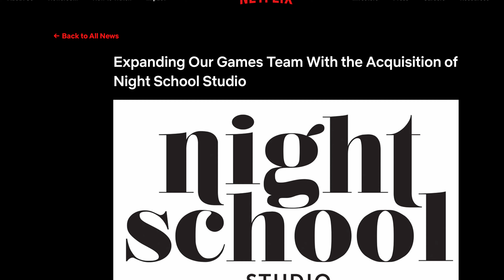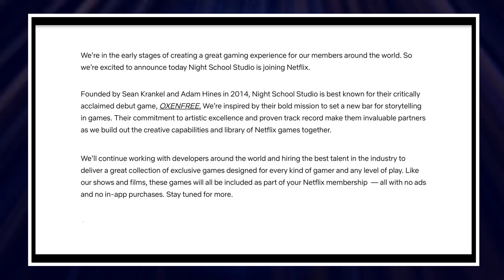Netflix Is Now An Official Video Game Company 👀